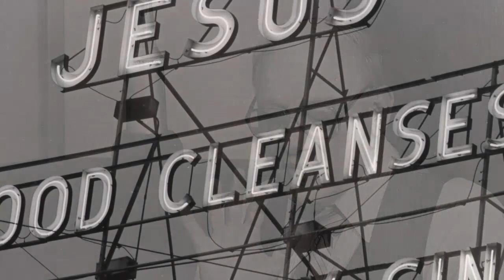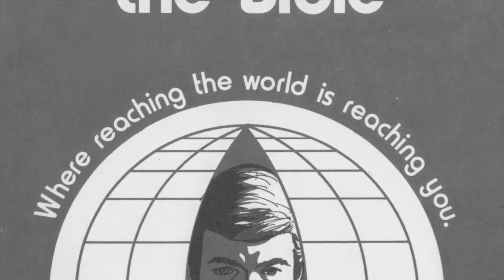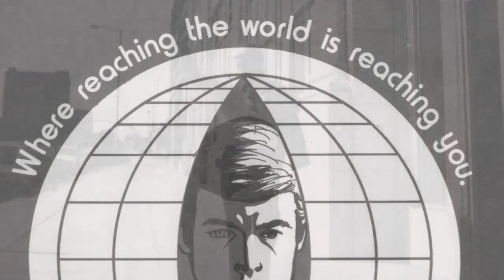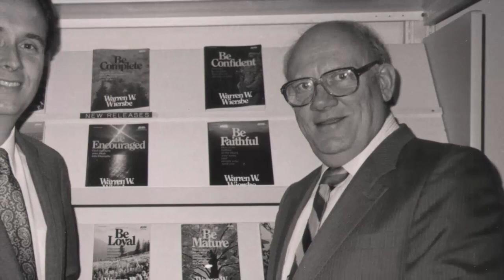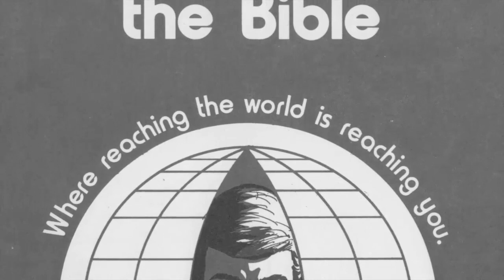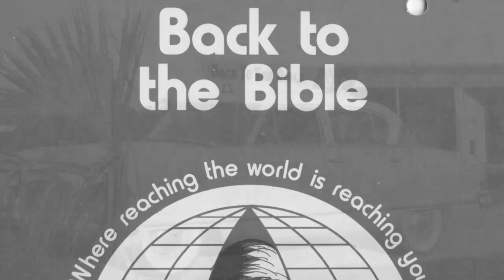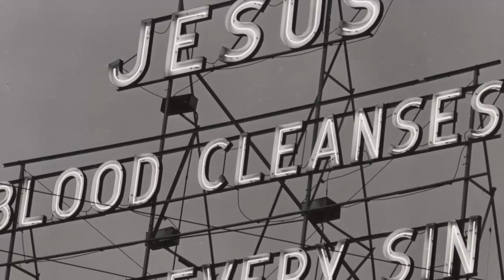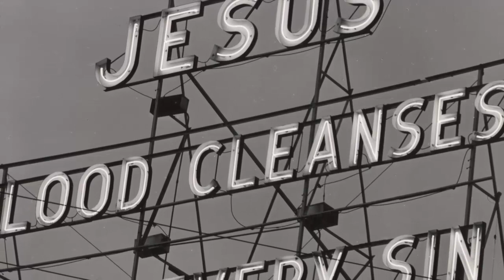Warren Wiersbe - Look Up as You Look Ahead - 20 of 20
Warren Wiersbe - 1 Thessalonians: Be Ready, Look Up as You Look Ahead Part 20 of 20.

As Warren Wiersbe gives a final review of 1 Thessalonians, he focuses on four spiritual priorities of the Christian life: 1) Prayer. 2) Christian love. 3) God's Word. 4) God's grace. He also reminds us to look up as we look ahead to Christ's return!